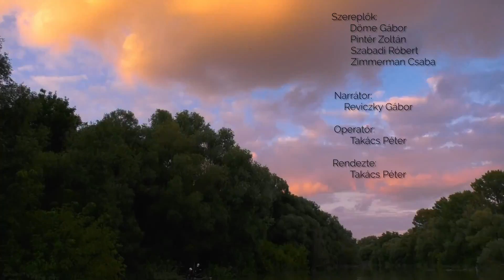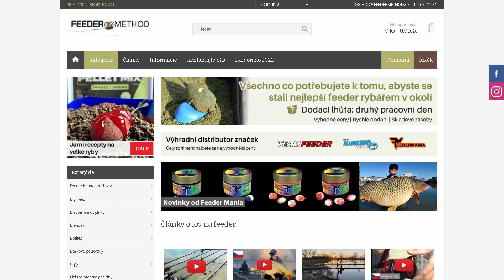Letní lov na řece - od července do srpna